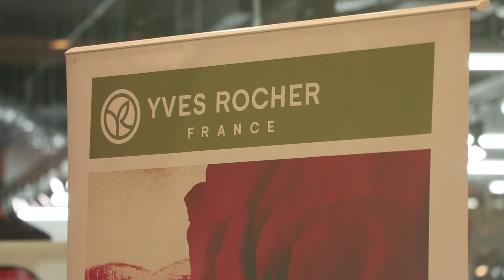Hvězdné nákupy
O víkendu 17. - 18. března se v Cityparku Jihlava konaly Hvězdné nákupy. Kdo k nám zavítal, viděl skvělou fashion show s hvězdnými modelkami, slavnou moderátorku Evu Perkausovou a nebo zpěváka Pavla Caltu. Naši obchodníci navíc přichystali výjimečné slevy.